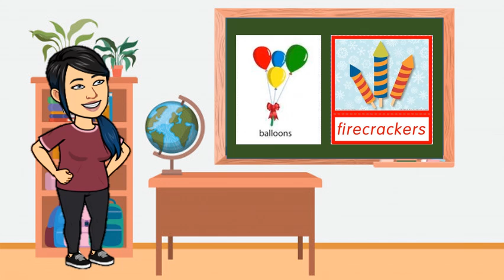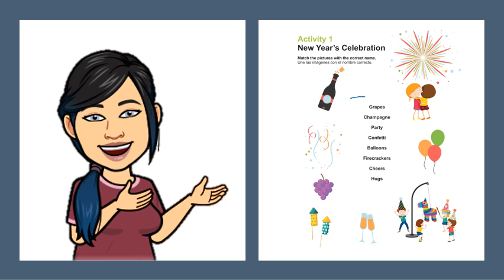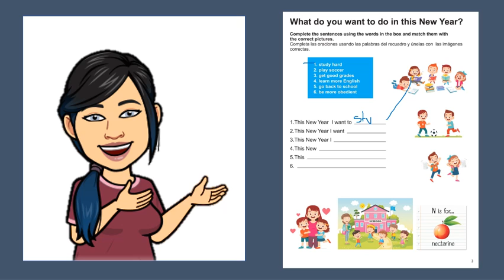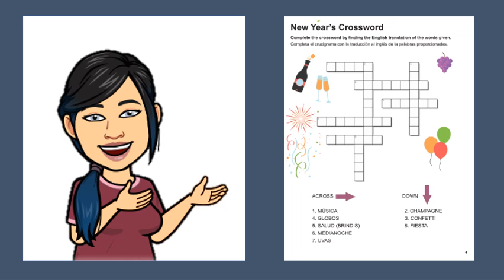NEW YEAR CLASS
Viocabulario y expectativas de New Year.